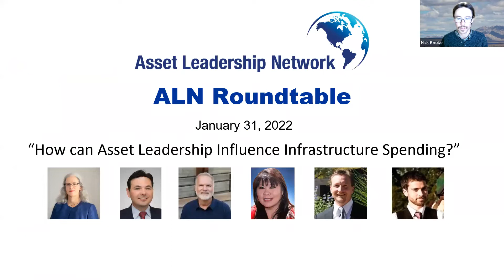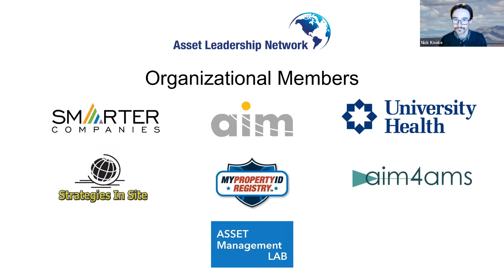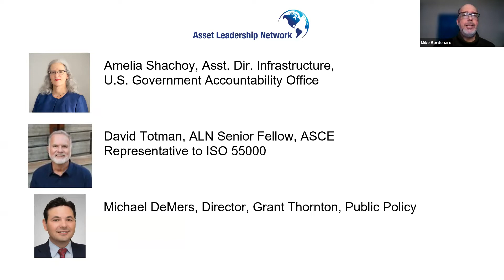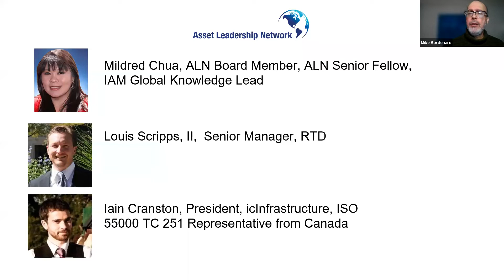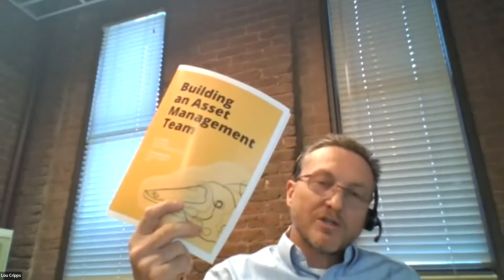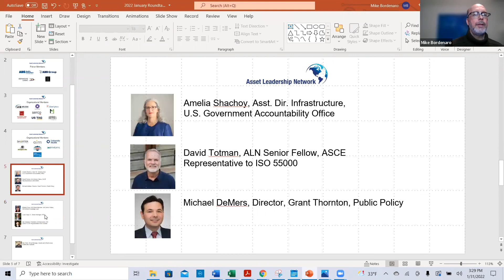Asset Leadership Influencing Infrastructure Spending - ALN Roundtable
Now that legislation is in place to provide funding for infrastructure improvement, what do federal, state, and local leaders need to do to ensure investments are made for the holistic lifecycle of assets?

Speakers:
- Amelia Shachoy, Asst. Dir., Infrastructure, U.S. GAO;
- Peter Dodgion, Asset Management Program Manager, USACE, Civil Works;
- Lou Cripps, II, Senior Manager, Asset Management, Denver Regional Transit District;
- Ben Clark, Group Manager Assets and Infrastructure at Town of Walkerville, South Australia;
- Mildred Chua-Ulger, ALN Board of Directors Member, IAM Knowledge Leadership Group, Chair;
- Iain Cranston, Infrastructure Asset Management at icInfrastructure;
- Michael DeMers, Director, Public Sector, Grant Thornton;
- David Totman, VP of Asset Management, Innovyze; Member, US TAG to ISO TC-251/55000; ALN Senior Fellow;
- Michael Bordenaro, ALN Executive Director will facilitate